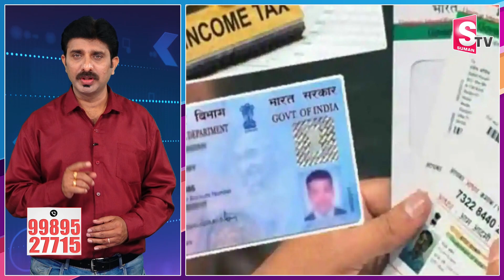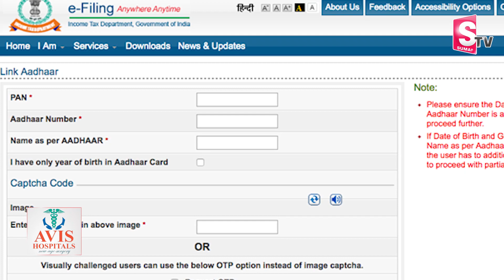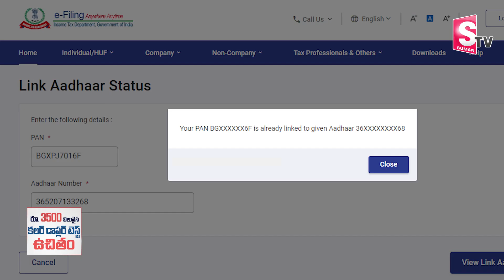PAN Aadhaar Link Online 2023 | How to Check if My PAN Card is Linked with Aadhaar Card